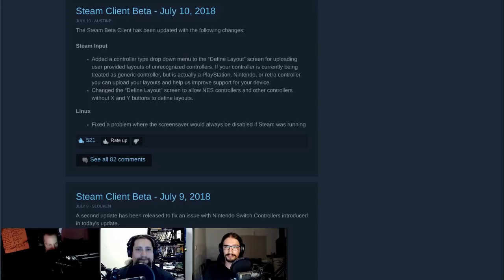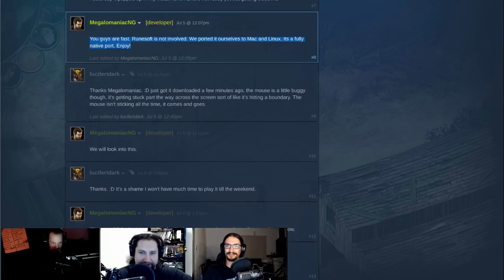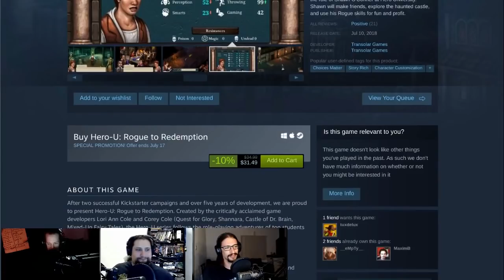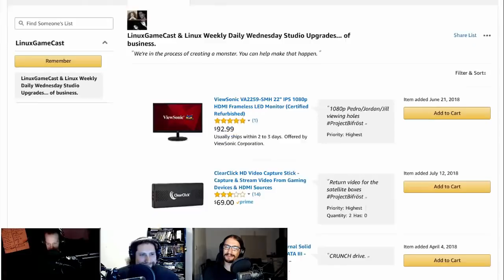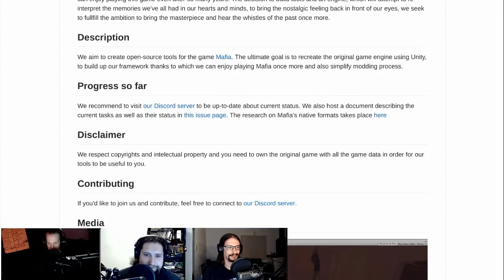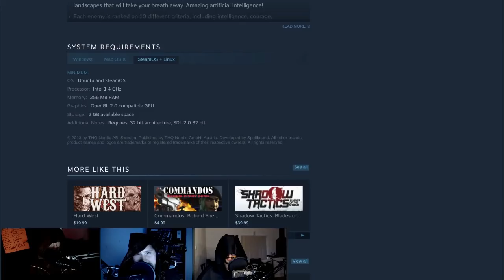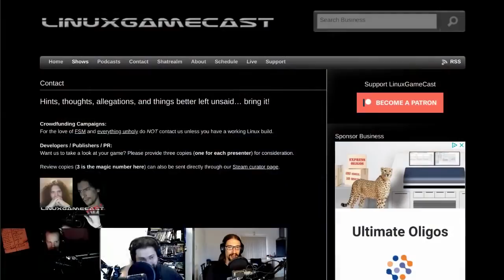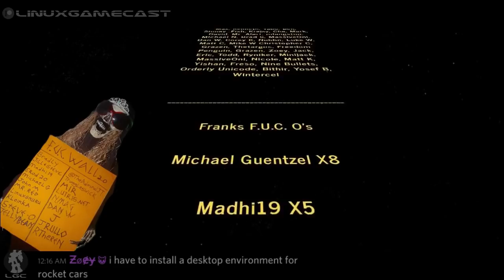LinuxGameCast Weekly 308: A Sexy Cheesy Biscuit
Steam times out, Turok 2 enters beta, Unity powered Mafia and asset flips are a good thing? Then Desperados faces the CHAIRQASITION! All this, plus your hate mail.

AdamiralJT (HDMI cables)